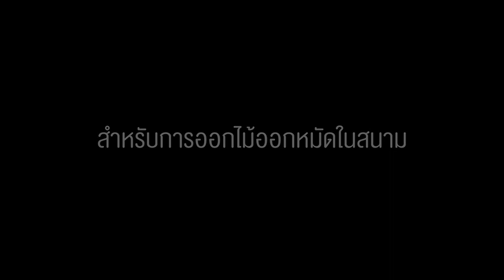กำหมัดแล้วนะ ในศึก ฟุตบอล ไทยลีก 2 ⚽⚽ GOALSTORM ⚽⚽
มาพบกันอีกครั้งกับการต่อสู้ ในเกมส์การแข่งขัน ฟุตบอล ซึ่งในครั้งนี้ เราได้พามาพบกับ การแข่งขันของสโมสรจาก ไทยลีก 2 เกมส์ระหว่าง ชัยนาท ฮอร์นบิล กับ ตราด เอฟซี ซึ่งคลิปที่นำมาเสนอในครั้งนี้เป็นจังหวะที่กรรมการแจกใบแดง Valdo กองหน้า สัญชาติบราซิล จากทีม ตราด เอฟซี

การตัดสินในครั้งนี้ถูกต้องหรือไม่อย่างไร เชิญติดตามชมกันได้ในคลิป กำหมัดแล้วนะ ในศึก ฟุตบอล ไทยลีก 2 กันได้เลย

Line : @GOALSTORM